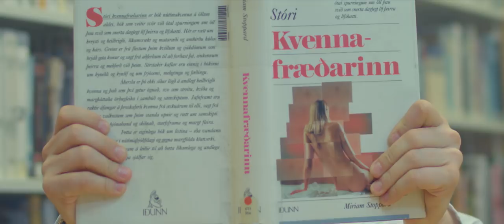Dagur rauða nefsins 2017 - Skólarapp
Í tilefni af degi rauða nefins hjá UNICEF fékk lagið Skólarapp glænýtt „remix“ sem var frumflutt í þættinum sjálfum. Helgi Sæmundur og Auður smíðuðu þetta „remix“ og fluttu lagið ásamt 21 af heitustu röppurum Íslands. Einnig má sjá upprunalegu rapparana, Þorvald Davíð Kristjánsson og Söru Dís Hjaltested, bregða fyrir í myndbandinu, nú í nýjum hlutverkum.

Dagur rauða nefsins er langstærsti viðburður ársins hjá UNICEF á Íslandi. Með honum vill UNICEF skemmta fólki og vekja um leið athygli á að heimsforeldrar og UNICEF berjast saman fyrir betri heimi fyrir öll börn.

Hugmynd og handrit: Saga, Dóra
Leikstjórn: Freyr Árnason, Saga og Dóra
Framleiðsla: Tjarnargatan, Saga og Dóra
Útsetning: Helgi Sæmundur Guðmundsson og Auðunn Lúthersson.
Hljómjöfnun: Friðfinnur Oculus
Sérstakar þakkir: Magnús Leifsson og Umberto Napolitano
Texti lags: Karl Ágúst Úlfsson
Fram koma: Þorvaldur Davíð, Sara Dís, Dóri DNA, Úlfur Úlfur, Reykjavíkurdætur, Cyber, Sturla Atlas, Erpur, Emmsjé Gauti, Birnir, Hr. Hnetusmjör, Alvia Islandia, Aron Can, Kött Grá Pjé, Auður, GKR, Joey Christ.